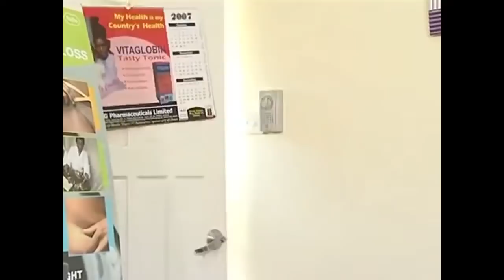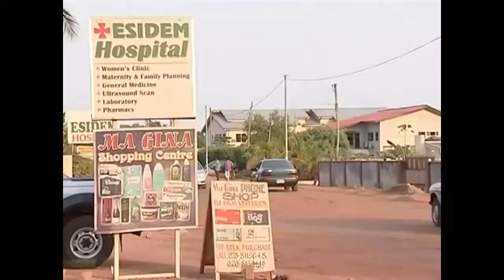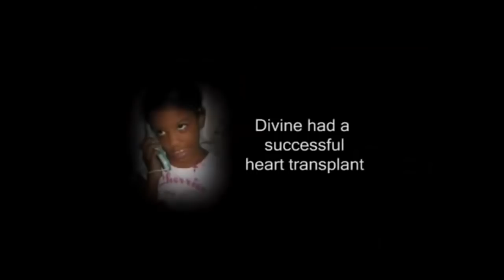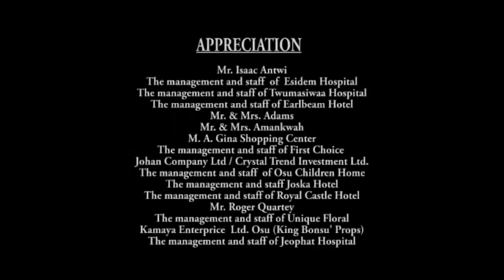PASSION OF MY SOUL Majid Michel, Jackie Appiah, Yvonne Nelson pt 4 - NIGERIAN MOVIES AFRICAN MOVIES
This is a Nigerian/Gahanna Movies | African Movie Cinema

- Beautiful Maxi Dresses